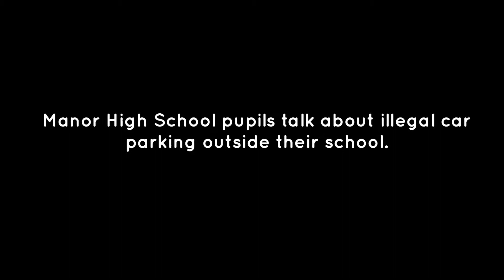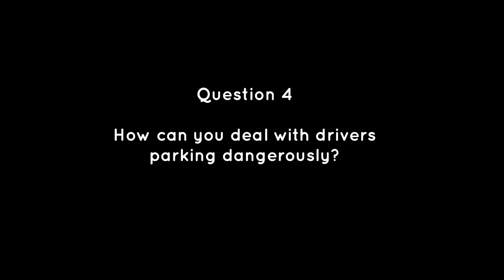Park Safe, Stay Safe - Student Interviews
Like many schools, Manor High, in Oadby, Leicestershire, suffers the perennial problem of many parents parking unsafely outside school at drop off and collection time.

This film is titled “Park Safe, Stay Safe” and includes the students answering questions and giving their opinions on unsafe school gate parking.